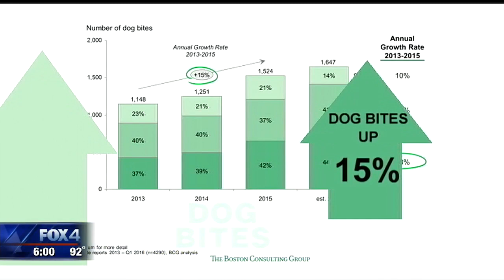Dallas loose dog problem my cost more than expected to address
An outside evaluation says that dog bite reports have gone up 15% since 2013 and that there are as many as 9,000 loose dogs in South Dallas alone.